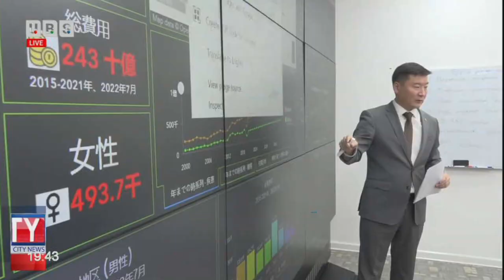Улаанбаатар хотын хүн амын эрүүл мэндийн судалгааг танилцууллаа